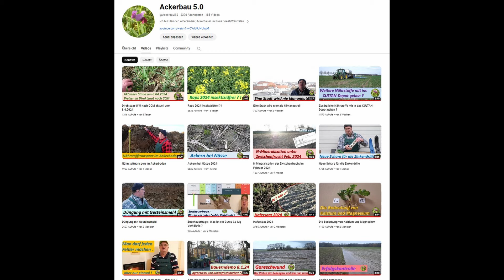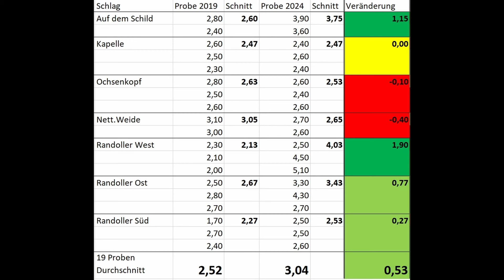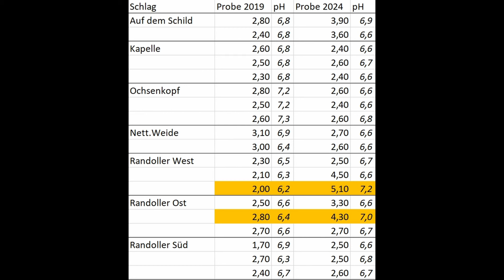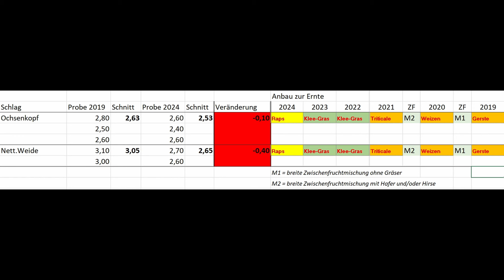Entwicklung des Humusgehaltes nach 5 Jahren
Nach 5 Jahren liegen wieder Ergebnisse der Bodenuntersuchung auf den Humusgehalt vor. Die Proben waren maschinell und georeferenziert gezogen worden. Die Ergebnisse sind interessant, im Schnitt ist ein Zuwachs des humusgehaltes um gut 0,5 %-Punkte zu verzeichnen. Es gibt Ausreißer nach oben und auch Flächen mit einem leichten Humusverlust.
(Zahlenwerte aus EXEL werden gerundet angezeigt !)

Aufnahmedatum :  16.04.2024